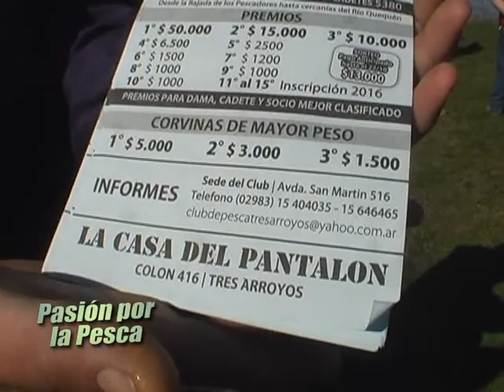PASION POR LA PESCA -CONCURSO LAGUNA DE CHICOS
LAGUNA GORGENSEN